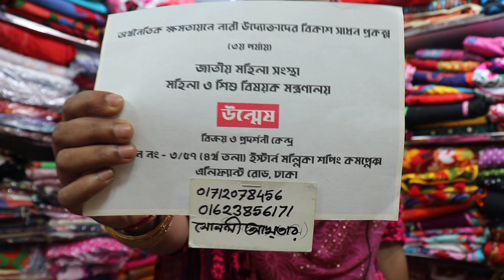যশোরের ঐতিহ্যবাহী নকশী কাথার কালেকশন ও দাম ll nokshi katha design